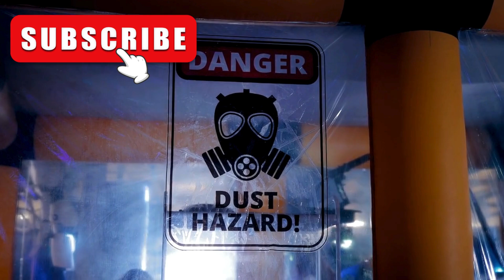Largest Construction Projects In The World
🏗️ Welcome to our jaw-dropping showcase of the **Largest Construction Projects in the World**! 🌍 From colossal bridges that span breathtaking landscapes to towering skyscrapers redefining skylines, we delve into the mega construction feats shaping our planet. Whether you're a construction enthusiast, student, or just someone with a curious mind, this video is perfect for you! 💡 Discover the impressive engineering, astounding budgets, and ambitious timelines behind these monumental structures.  Join us and understand how these projects are paving the way for the future!